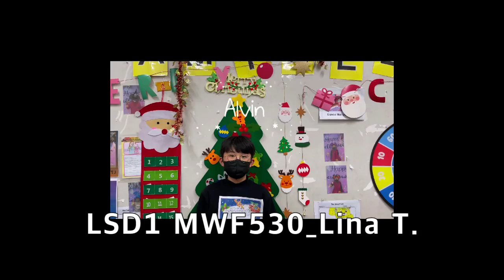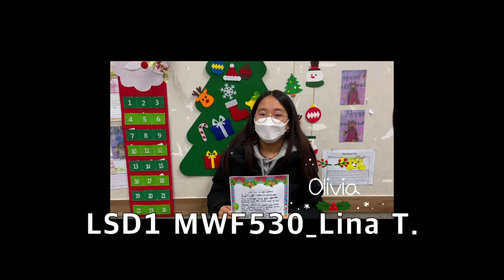[검단정상JLS] Dream Tree - CHESS(12월) / T.Lina